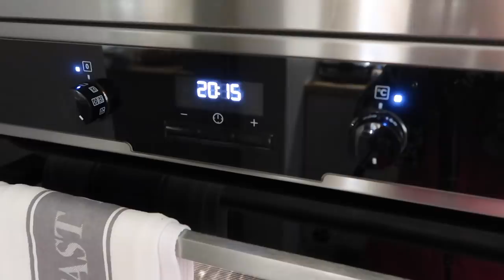ВЛОГ С МУЖЕМ, ВКУСНЕЙШИЕ СИННАБОНЫ, ЭКСПРЕСС ОРГАНИЗАЦИЯ, ПОКУПКИ К ПАСХЕ, СУПЕР ДЕНЬ РОЖДЕНИЯ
СИННАБОНЫ:

80 мл воды
80 мл молока
30 г муки
подогреть постоянно мешаяя

далее добавляем:

90 г мягкого масла
170 мл молока
2 яйца
10 г сухих дрожжей
500 г муки
1 ч.л. соли

начинка

250 г коричневого сахара
2 ст.л. корицы
1 ч.л. кардамона
150 г мягкого масла

глазурь

120 г сахара
60 г мягкого масла
60 г сырка типа филадельфия
немного ванили
20 мл молока
1 ч/л/ лимонного сока

выпекаем 25 мин. при 180С

xoxo
Osia